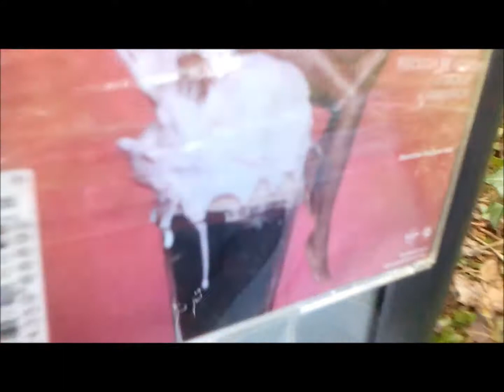Brandy Smoke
Brandy Smoke is a fly in the wall documentary which follows three brothers on their harrowing quest to set off a few fireworks which ultimately ends in them blowing up a television set. Not for the faint hearted or the hard of hearing. Over 18's get in free. Hold on to your seatbelt because this is going to be one bumpy video.